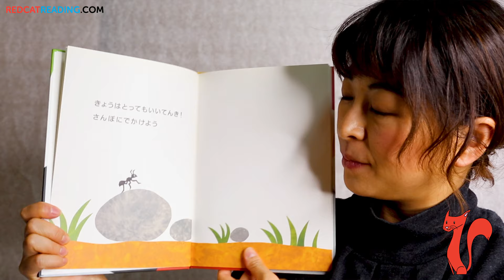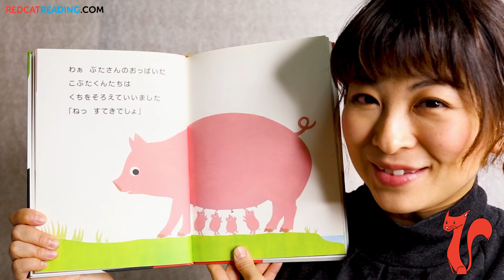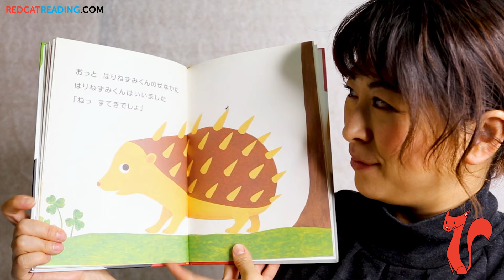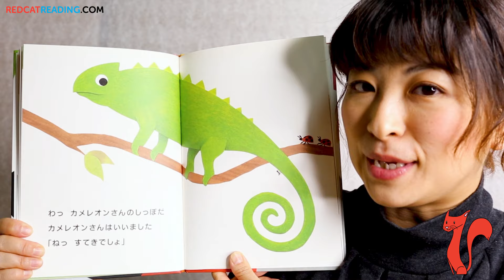Learn Japanese with Children's Books - Isn't it Wonderful? - ねっすてきでしょ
In this video, Hiroko reads a children's Japanese book, "It's wonderful, isn't it?"ねっすてきでしょ, to help you learn Japanese at a beginner's level. Did this video inspire you to learn more Japanese? today and get your Free Lifetime Account! ↓Check how below↓

You've decided to start learning Japanese, so let's get you on the path to fluency! In this video, you'll discover the most commonly used words and phrases of the Japanese language. This is THE place to start if you want to start learning Japanese.